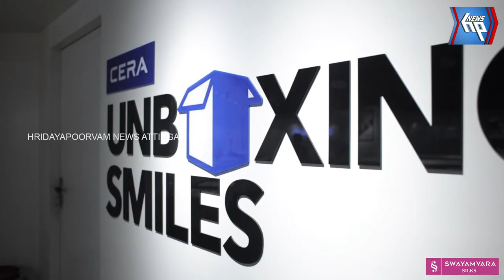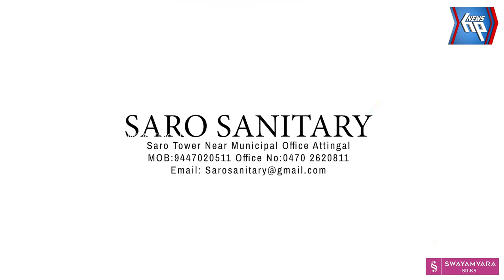സഹപാഠിക്ക് ഭവനമൊരുക്കാൻ ഭക്ഷ്യമേളയൊരുക്കി ആറ്റിങ്ങൽ ബോയ്സിലെ എൻ എസ് എസ് വിദ്യാർത്ഥികൾ